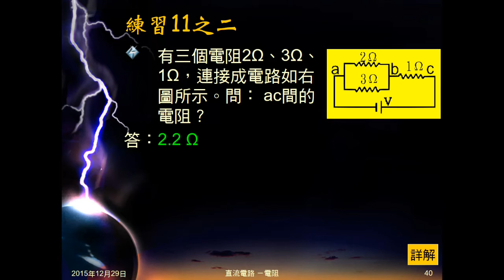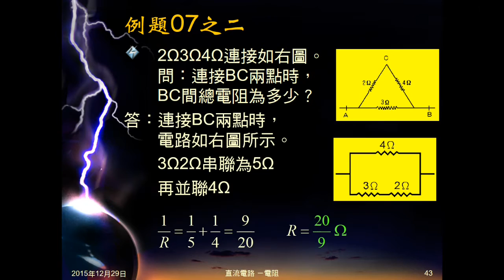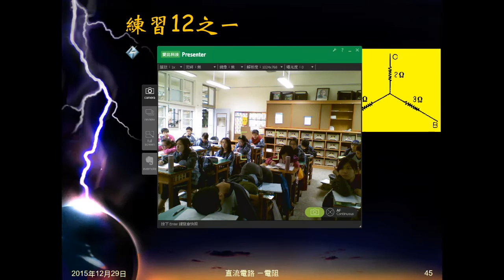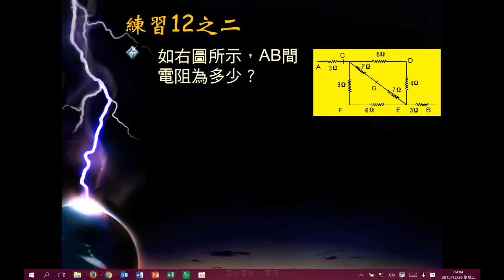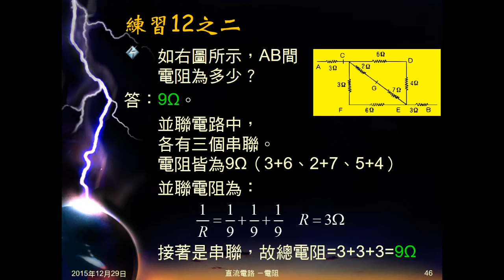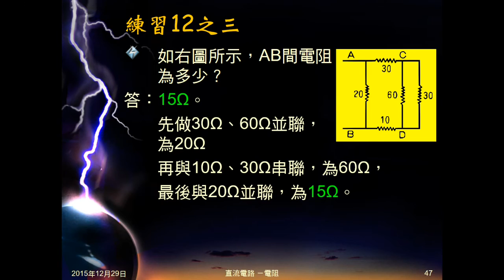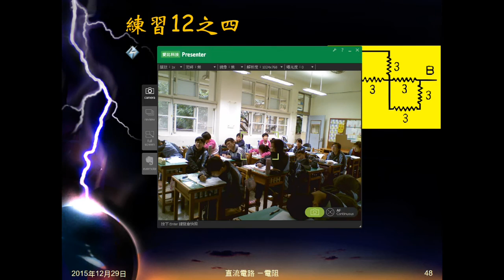104學年國三理化＿直流電路24：例題07；練習12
例題07有三個電阻連成三角形，問不同接法的電阻值。練習12給4張電路圖，問兩點電阻值。